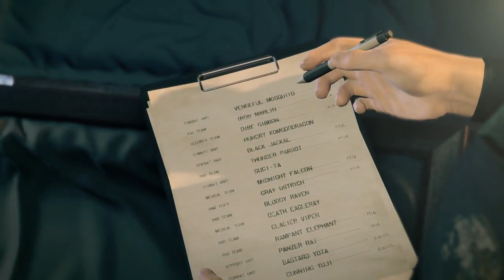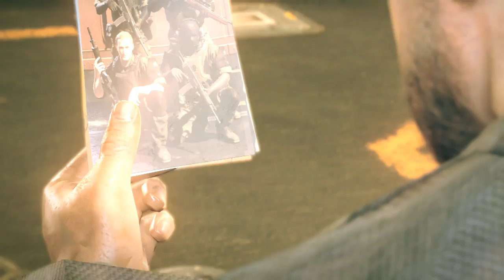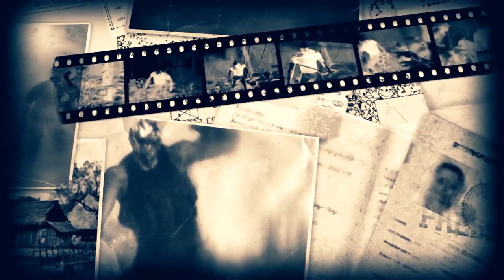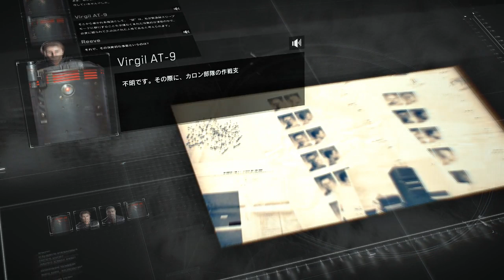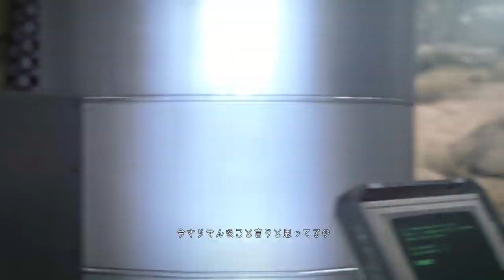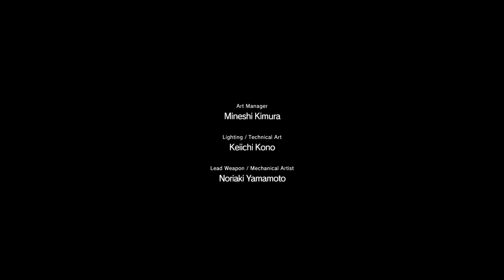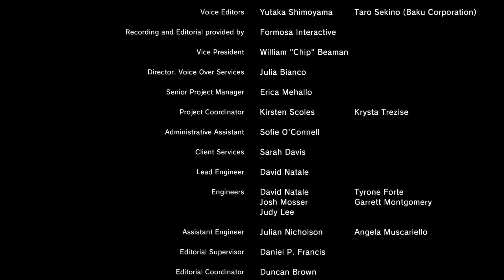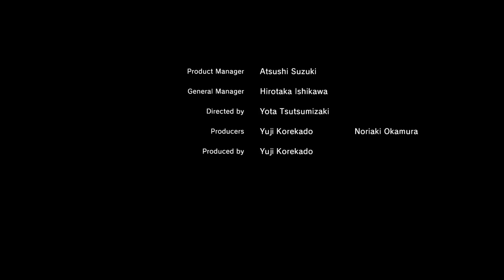観るMETAL GEAR SURVIVE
本家様が作りそうもないので勝手に作りました、ミス等がありましたらお伝え下さい。（ウマスクはミスではありません仕様です）

著作物を使っているため、一部収益がKONAMIに寄贈されます。

‹目次›
スタート　0:00
チュートリアル　16:11
リーヴ登場　21:04
ヴァージル登場　40:23
ミランダ救出　1:21:52
ラスボス登場　1:30:54
ベースキャンプ採掘①　1:40:03
イリスエナジー採掘①　1:51:53
二本足の例のやつ　2:01:10
クリス救出　2:04:26
キモいやつ　2:10:53
ニコラス救出　2:21:09
イリスエナジー採掘②　2:26:21
ベースキャンプ採掘②　2:32:34
個人的に好きなシーン　2:49:42
FOB編突入　2:50:34
セス救出　3:06:35
Vのやべー兵器　3:13:09
セスゲーム　3:34:57
コードトーカーのお家　3:48:07
イリスエナジー採掘③　3:53:27
ラスボス戦　4:09:23
サムネ　4:23:32
衝撃の真実　4:27:32
only my railgun  4:34:26
泣けるシーン　4:38:20
スタッフロール　4:40:09
シリーズ恒例の最後の無線　4:46:15

　更新頻度は月に２回が目標です！質問等があれば気軽にコメントしてください。